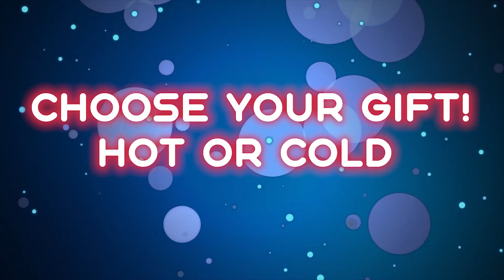🥵 Hot or Cold🥶 Choose Your Gift!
What gift do you choose? Try to win the best one gift! 🎁
🥵 Hot or Cold🥶

This is how it works:
We will show you gifts, you have a few seconds to choose the gift! Enjoy your gift😄